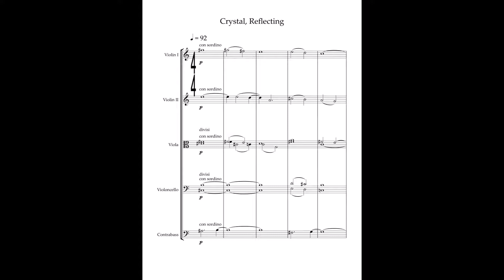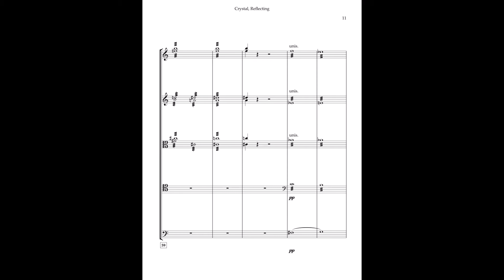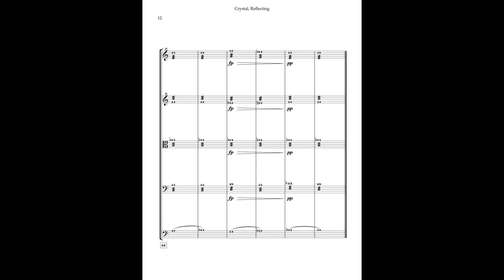Crystal, Reflecting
I'm reminded of clouds. Clouds made of glass. I'm standing on an open field of grass. The sunlight reflects and refracts off the cloud's surface. There is a light breeze...